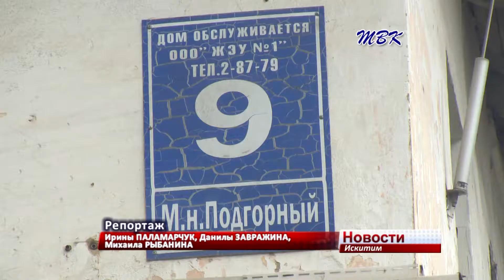Жителей аварийных домов в Искитиме переселяют в новые квартиры